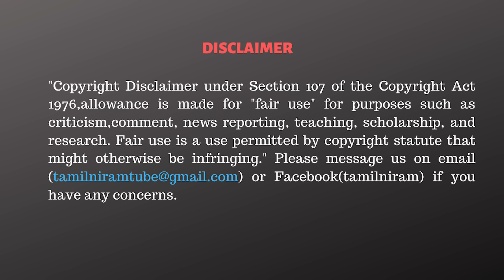இந்தியா கூட்டணிக்கு ஜனாதிபதி அப்பாயின்மெண்ட்! ஜூன் 1 சம்பவம்! - Iniyan Robert Interview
✨✨ Rs.84,000 ❇️
✅Summit T-Shirts.

CAST:
Cameraman      -
Editor                  - Vivek.R